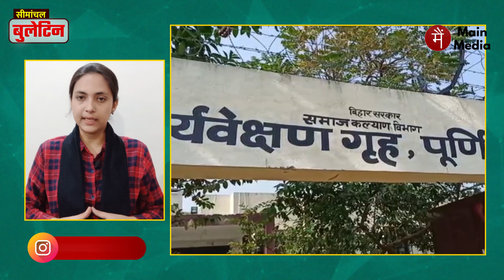10 दिसंबर सीमांचल बुलेटिन, Seemanchal News, Kishanganj News, Araria News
सीमांचल बुलेटिन 'मैं मीडिया' का एंकर अरीबा खान द्वारा प्रस्तुत एक दैनिक मॉर्निंग समाचार शो है। इसमें वह बिहार के सीमांचल और पश्चिम बंगाल के पड़ोसी ज़िलों की ख़बरें रोज़ाना पेश करती हैं। इस शो में बिहार के किशनगंज, अररिया, पूर्णिया और कटिहार ज़िले और पश्चिम बंगाल के उत्तर दिनाजपुर और दार्जिलिंग ज़िले के समाचार शामिल किये जाते हैं।